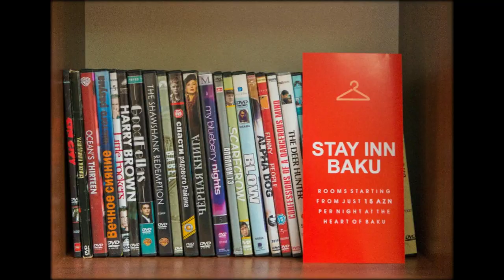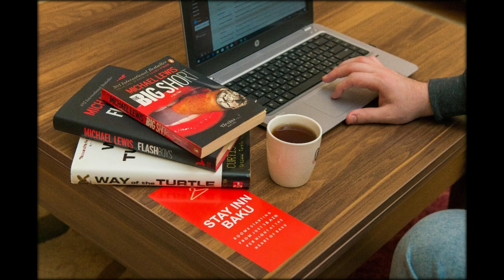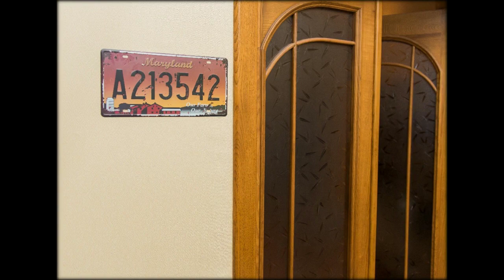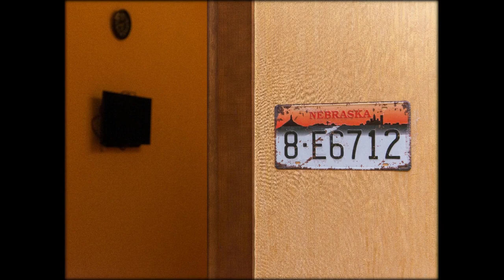Cheap hostels in Baku – Stay Inn Baku Hostel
Cheap hostels in Baku – Stay Inn Baku Hostel is located in the center of Baku city. The hostel is in a walking distance from Azerbaijan Opera and Ballet Theatre (200 m), 28 May Metro Station (450 m), Sahil Metro Station (650 m) and Baku City Circuit (800 m).

It is equipped with all the necessary things which a high class hostel should have. Broad and bright hostel rooms own access to shared kitchen and dining hall where you can have continental breakfast and taste delicious dishes of Azerbaijani national cuisine with additional charges. The hostel’s rooms are provided with free WIFI and some of them also feature balcony where you can both have a rest and enjoy amazing sceneries of Baku at the same time. There are various types of rooms like family rooms, non-smoking rooms. Stay Inn Baku Hostel is one of cheapest hostels in Baku and prices for rooms are quite affordable. Free parking and hot tub are also among the services that the hostel offers.
Stay Inn Baku Hostel’s staff can speak English, Russian, Turkish and Azerbaijani languages. They will give you information about places to visit in Azerbaijan and Baku. We also offer tour guide service for Baku and regions of Azerbaijan.
About the surroundings
By choosing Stay Inn Baku Hostel you will be able to save your time to visit both historical core and modern places of Baku as most of the ancient monuments and contemporary buildings are situated in close proximity to the hostel. Fountain Square (1 km away), Ismailiyya Palace (1.2 km away) Taza Pir Mosque (1.5 km away) and Maiden Tower (1.5 km away) are the most popular landmarks nearby. Maiden Tower are one of the most significant monuments of the Old City (or Inner City, the historical core of Baku) and the symbol of Baku.
If you want to do shopping 28 Mall is just 500 m away from the hostel. 28 Mall Cinema is also located in the neighborhood.
Stay Inn Baku Hostel in an excellent place to stay for Formula 1 fans as Baku City Circuit is in 10 minutes walking distance.
Baku Boulevard, one of favorite places of tourists, is in about 1 km distance. There are quite a few places which offer entertainment activities situated along the Boulevard. If you are looking for restaurants or café/bars around the hostel Chio Chio San (50 m), TopKimi (20 m), Koz Kunefe (5 m), Café City (250 m) and Kompass Pub (300 m) will serve your purpose.
How to get to Stay Inn Baku Hostel
The hostel is located on the downtown so it will be easy for you to get there. You can get to the hostel by taxi or metro. Three metro stations – 28 May (450 m away), Sahil (650 m away) and Jafar Jabbarly (400 m away) are in a walking distance. If you want to save your time you can use our taxi service 24 hours taxi service from Baku airport to city center, available for 24 hours in a day with additional charges.